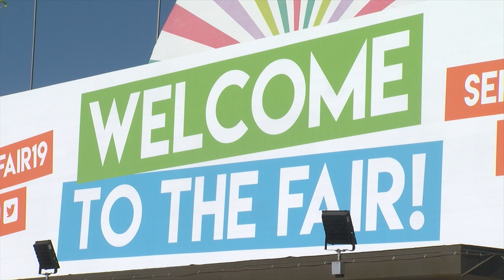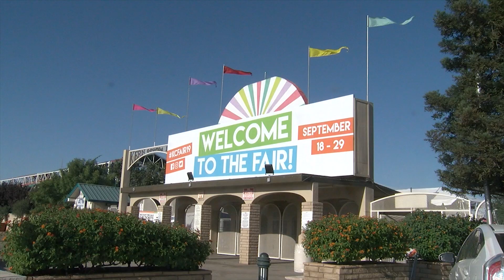Kern County Fair 2019: What's new?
The Kern County Fair runs from Sept. 18-29.